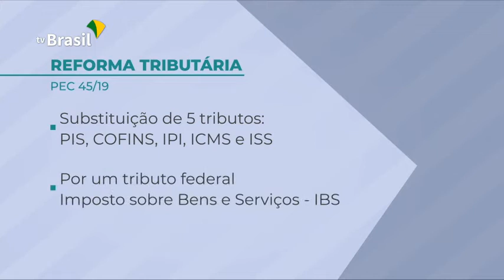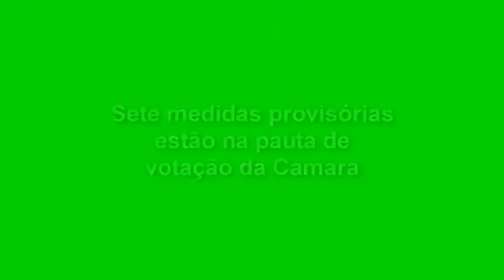EXPRESSO NACIONAL - Confira as principais notícias do Brasil